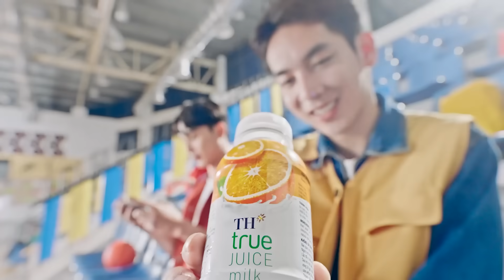HIGHLIGHT: BSS VS SGP - TÌM LẠI PHONG ĐỘ | VÒNG BẢNG GĐ1 - ĐTDV MÙA ĐÔNG 2024 (NGÀY 16/08)